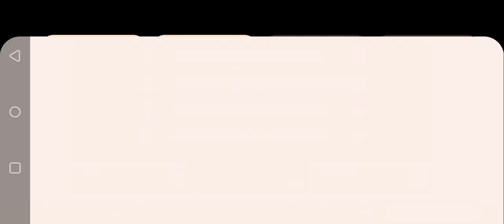UCL: Matchday 9 - Newcastle vs Man City